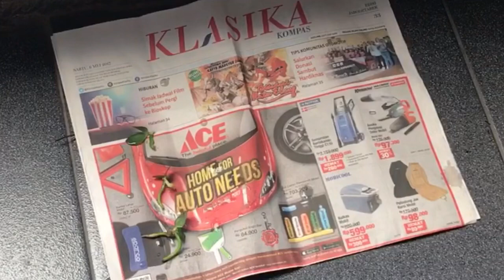Orchid Seedling Deflasking - Semai Anggrek Botolan